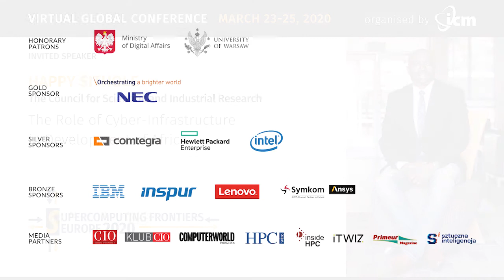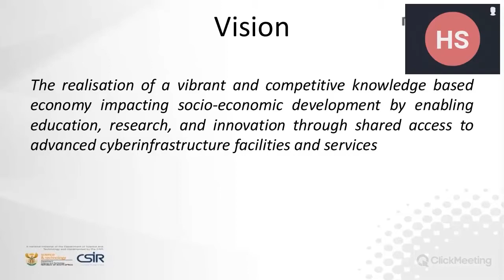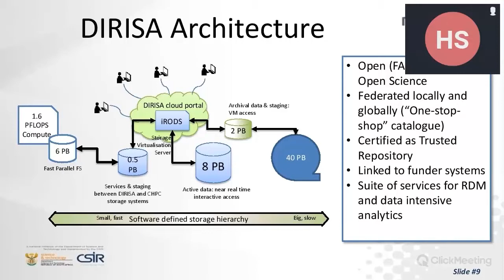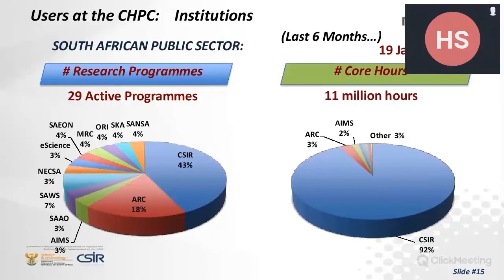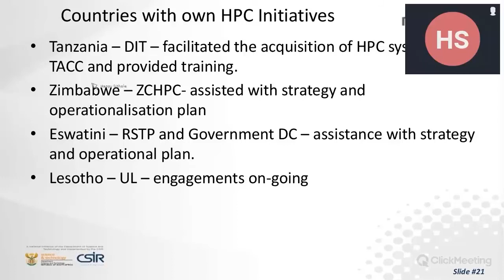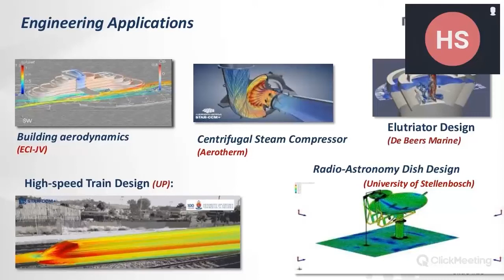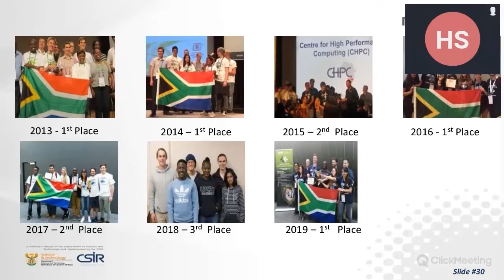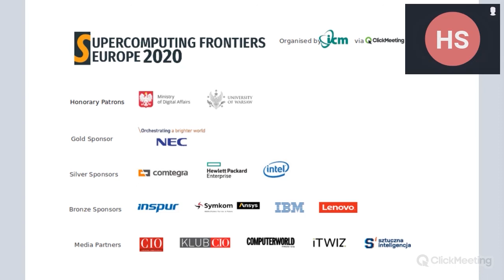HAPPY SITHOLE | The Role of Cyber-Infrastructure in Development of Africa | SCFE20 invited speaker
- global HPC conference ONLINE, March 23–25, 2020
See also: Virtual ICM Seminars In Computer And Computational Science after SCFE20 (worldwide, weekly, free of charge) OpenScience HPC AI QuantumComputing BigData IoT, computer and data networks …and many others

Supercomputer Frontiers Europe 2020 - invited speaker
HAPPY SITHOLE, The Council for Scientific and Industrial Research
Title: The Role of Cyber-Infrastructure in Development of Africa
Abstract: South Africa has invested in cyber-infrastructure since 2006, and has developed a National Integrated Cyber-Infrastructure (NICIS), which provides high-speed networks, large data research capabilities and high performance computing. In an endeavour to ensure that these facilities have maximum impact in Africa, South Africa has developed programs to include the rest of the African continent in Cyber-Infrastructure Development. In this talk, I will outline the developmental challenges that the country faced and how they were addressed. I will also provide examples of success in industry facilitation using HPC and access to Data. The talk will also cover some of the developments in the other African countries. We will talk of the technology options and strategies on HPC technology choices and the rational behind those decisions.
Dr. Happy Sithole is the Center Manager of National Integrated Cyber-Infrastructure System (NICIS). Amongst his responsibilities is to oversee the developments of High Performance Computing in the country, through the Center for High Performance Computing (CHPC), roll-out of broadband connectivity for all science councils and universities, through the SANReN and ensure long term data management for research community through DIRISA. Dr. Sithole has a PhD in Materials Science focused on mineral extraction schemes using large-scale simulations. He has applied the simulation techniques in diamond mining industry, where he worked as Process Optimisation specialist. He has also worked in nuclear power plant design, as Senior Process Engineer. His work in High Performance Computing includes strategic development of HPC and also technical level design of the HPC systems. He is passionate on applications performance on HPC systems, and considers HPC systems development to be driven by the applications requirements. He has pioneered the development of skills in South Africa and the continent. Dr. Sithole supports megascience projects such as the SKA and LHC projects. He sits in Steering Committees for HPC in different countries and also a Board Member of the National Library of South Africa, where he is the Chair of the ICT Committee. Dr. Sithole is also a member of the Steering Committee of ISC and SC. He also participates in the Works stream focusing on Infrastructure and Resources of the Presidential Commission on the Fourth Industrial Revolution. He has presented invited and plenary talks in many meetings and countries.